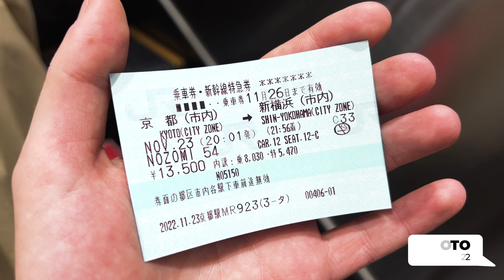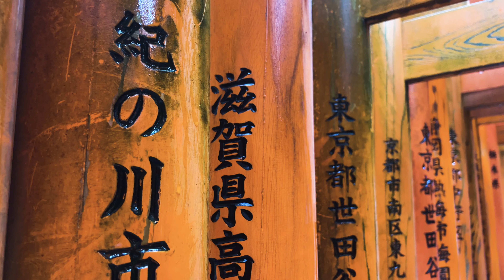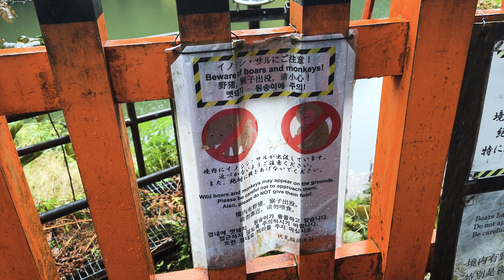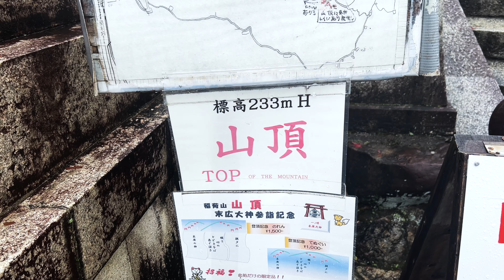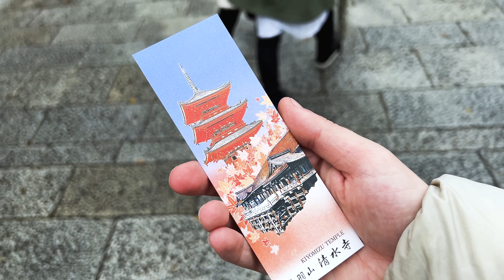One Day Trip do Kioto 🇯🇵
Ostatni Vlog z tej serii. Dziś zabieram Was na jednodniową wycieczkę po Kyoto.

🤜🤜CZYTASZ OPIS? 🤛🤛
Napisz w komentarzu: Jeszcze jak!